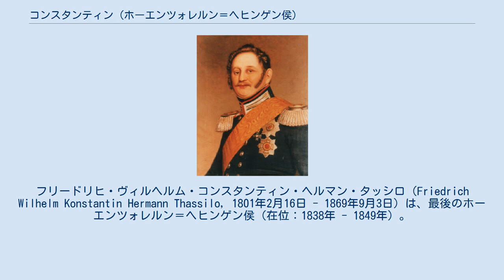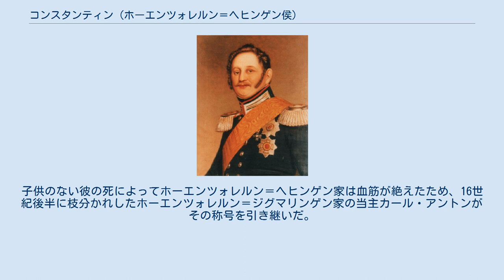コンスタンティン (ホーエンツォレルン＝ヘヒンゲン侯)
ホーエンツォレルン＝ヘヒンゲン侯
フリードリヒ・ヴィルヘルム・コンスタンティン・ヘルマン・タッシロ（Friedrich Wilhelm Konstantin Hermann Thassilo, 1801年2月16日 - 1869年9月3日）は、最後のホーエンツォレルン＝ヘヒンゲン侯（在位：1838年 - 1849年）。
 ホーエンツォレルン＝ヘヒンゲン侯フリードリヒと、その妻で最後のクールラント公ペーター・フォン・ビロンの娘パウリーネとの間の一人息子として、プロイセン領シレジアのザーガン城で生れた。
 コンスタンティンは病に倒れた父フリードリヒの摂政を1834年から務め、1845年に父が死ぬとホーエンツォレルン＝ヘヒンゲン侯を継いだ。
1848年革命発生後の1849年12月7日、コンスタンティンはホーエンツォレルン＝ジグマリンゲン侯カール・アントンとともに、自分たちの支配する侯国がプロイセン王国に併合されることに同意し、領邦君主としての地位を放棄した。
 コンスタンティンは1826年5月22日、アイヒシュテットでロイヒテンベルク公爵ウジェーヌ・ド・ボアルネの娘ウジェニーと最初の結婚をした。
そして1847年にウジェニーと死別すると、男爵令嬢アマーリエ・シェンク・フォン・ゲイエルンと再婚した。
この再婚は貴賤結婚であったため、侯妃を名乗ることを許されないアマーリエにはプロイセン王フリードリヒ・ヴィルヘルム4世からローテンブルク伯爵夫人の称号が授けられた。
 コンスタンティンは1869年、シレジアのグリュンベルクに所有するネトコウの城館で没した。
子供のない彼の死によってホーエンツォレルン＝ヘヒンゲン家は血筋が絶えたため、16世紀後半に枝分かれしたホーエンツォレルン＝ジグマリンゲン家の当主カール・アントンがその称号を引き継いだ。